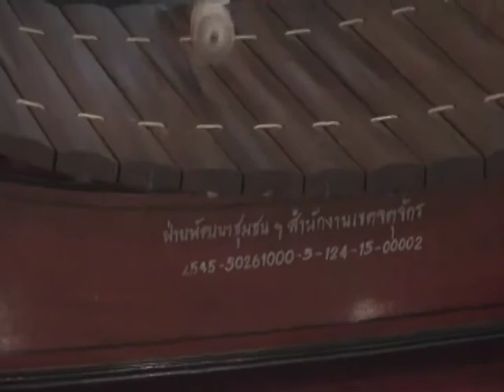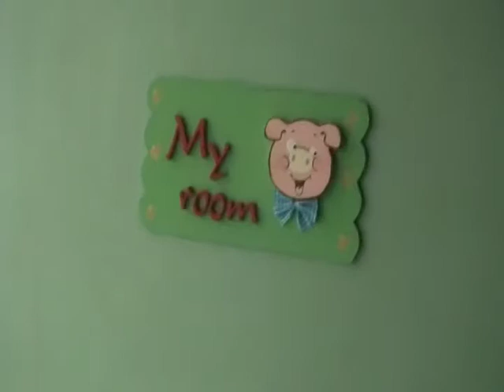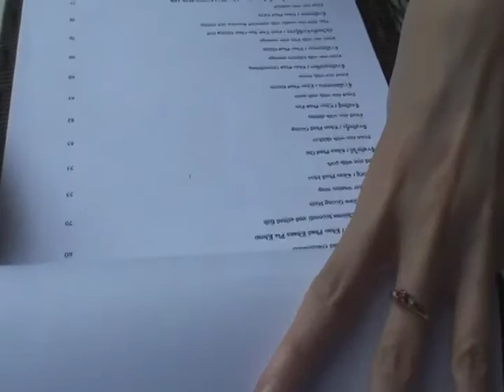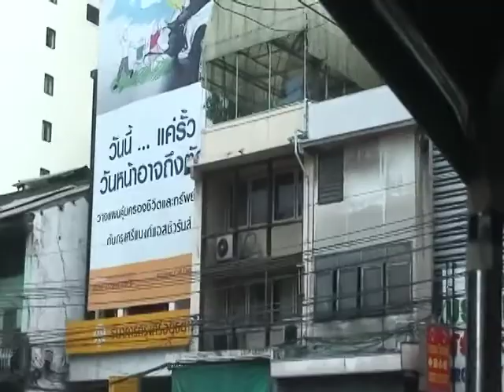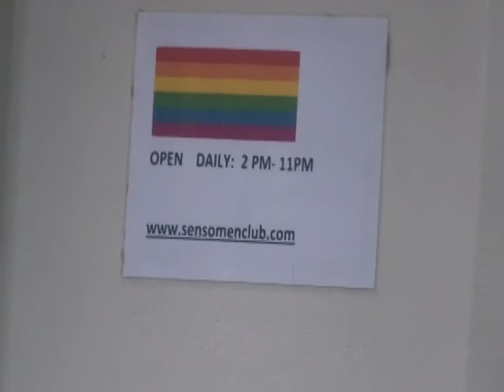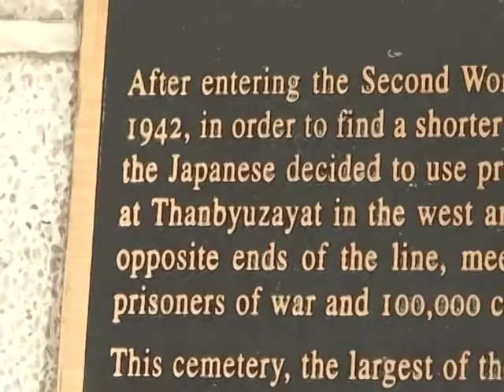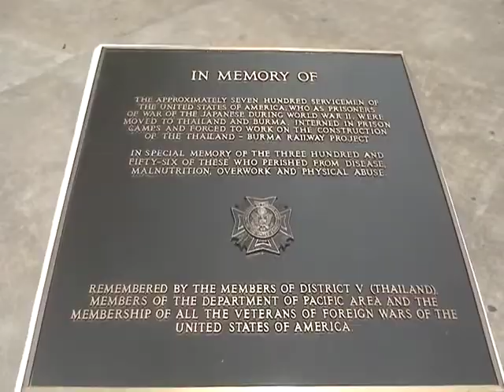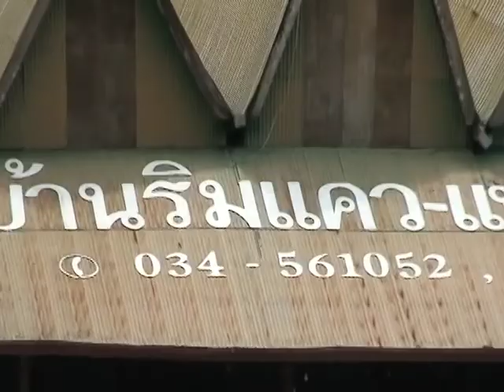Northern Thailand, Bangkok, and Bridge over the River Kwai in 2010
This is a long video that covers a lot of ground, from Northern Thailand to Bangkok's Chinatown to the Bridge over the River Kwai. Please pay close attention to the scenes of the cemetary and monuments. the world must never forget this tragic episode during WWII